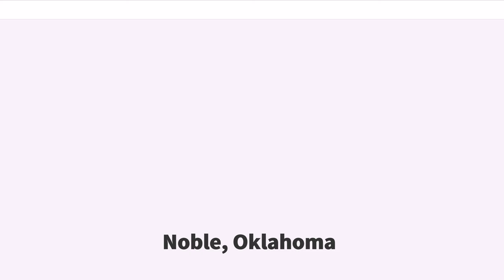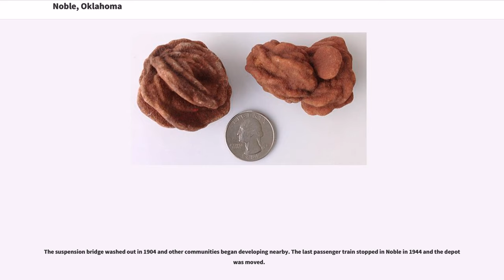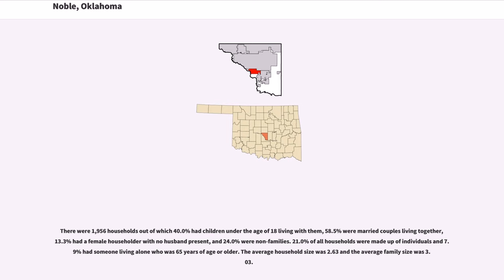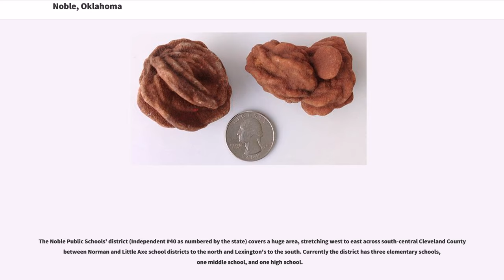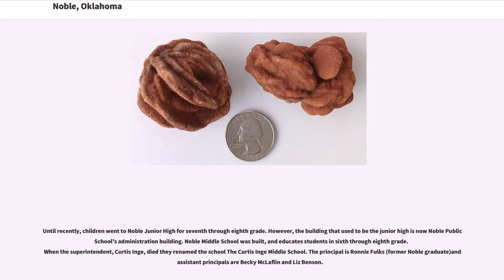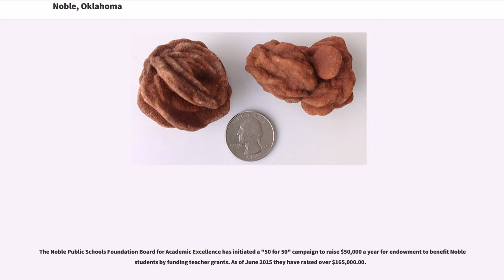Noble, Oklahoma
Noble is a city in Cleveland County, Oklahoma, United States, and is part of the Oklahoma City Metropolitan Area. The population was 6,481 at the 2010 census. Noble is Cleveland County's third-largest city behind Norman and Moore.

On April 22, 1889, the day the first Oklahoma "Land Run" opened the Unassigned Lands in the middle of Indian Territory to settlers, J.W. Klinglesmith, Albert Rennie and several other businessmen forded the South Canadian River and laid claim to the town site that was to become Noble. The town was named in honor of Secretary of the Interior John Noble, who was instrumental in opening the Unassigned Lands to settlement. The group had great plans for Noble, hoping it would become the future county seat.

The Santa Fe Railroad completed a railroad depot in Noble in August 1889. For several years, Noble was a major shipping point for cattle and other goods from both sides of the Canadian River. Business prospered even more when Charles Edwin Garee built a new suspension toll bridge across the Canadian River in 1898.

The suspension bridge washed out in 1904 and other communities began developing nearby. The last passenger train stopped in Noble in 1944 and the depot was moved.

Noble considers itself to be the "Rose Rock Capital of the World", as the concentration of barium sulfate in the soil is believed to be higher there than anywhere else, causing the formation of rose rocks. Similar formations are found throughout Cleveland County and the Wichita and Ouachita Mountains. Noble sets aside the first Saturday each May to celebrate its annual Rose Rock Festival. Local geologist Joe Stine and his wife opened the Timberlake Rose Rock Museum in 1986.

Noble is located along the southwest edge of Cleveland County at (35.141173, -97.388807). It is bordered to the north by Norman, to the east by Slaughterville, and to the west by the Canadian Ri...